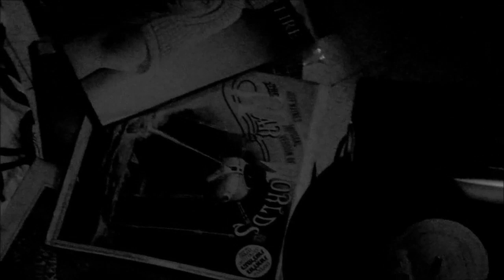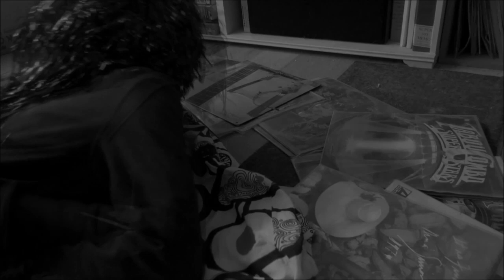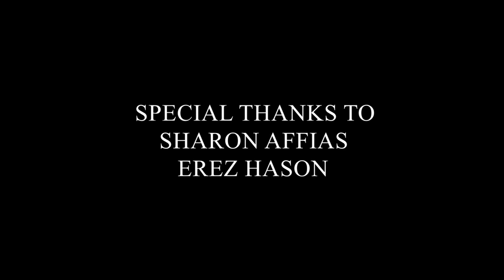Emptiness is still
Falling leaves in the water
swirling dance of the hour
strong as the wind can blow

Nothing to be noticed
the shore is out of sight
There's no way back in time

Flowing side by side
disappear in the sea
Reaching the skyline
endlessly

credits
from Free that Music!, released September 1, 2018
A song by Michel Sellam

Michel Sellam - Vocals
Tal Sadai Pridan - Vocals
Orly Shapiro - Cello
Yali Sharon - Saxophone
Nir Horovitz - Guitars and drums

Mix by Rafael Cohen & Nir Horovitz
Production by Michel Sellam and Nir Horovitz

The color green project is everywhere.